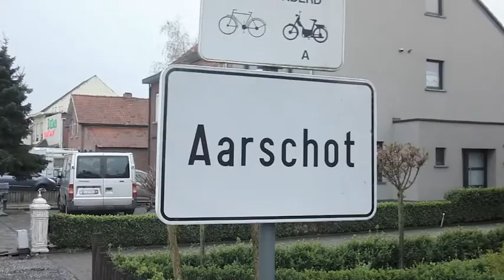Fietsreis 4-2011.m4v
In April 2011 I was traveling through my country Belgium on my bicycle.